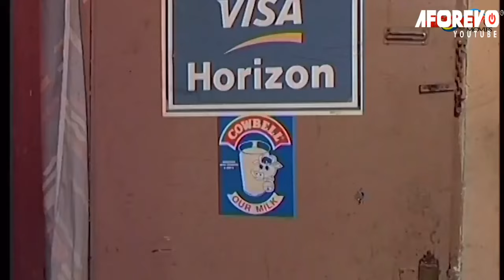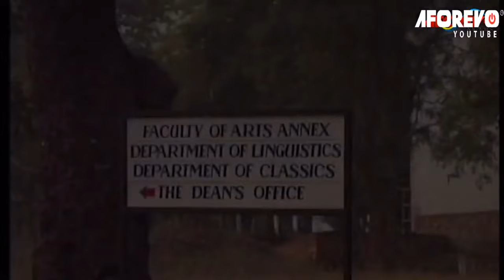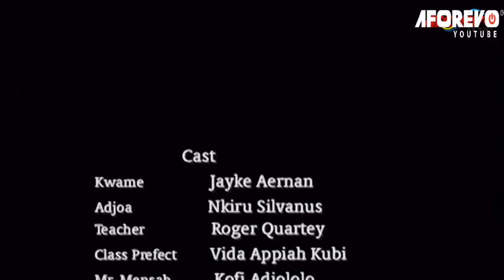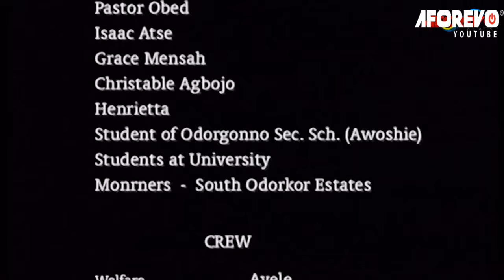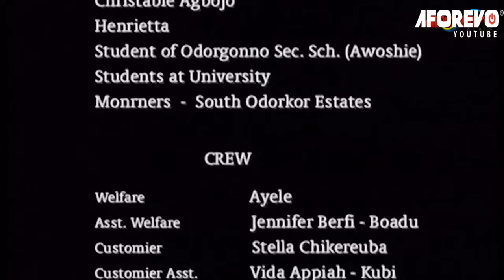Every Powerful Prayerful Christian Must Watch This Movie To Increase Your Prayer Life-Nigerian Movie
They are high school sweetheart and are willing to take their love story to the next level not minding the circumstances surrounding them. Will their love stand the test of time? Find out in this intriguing movie.

First-ClassTV#nigerianmovies#CANADA#JAMAICA#USA#UK#TRINIDADANDTOBAGO#africannigerianlatestmovies#ruthkadiri247#mauricesamtv